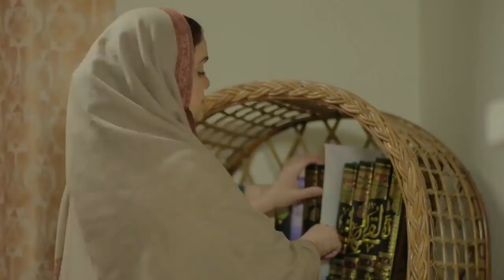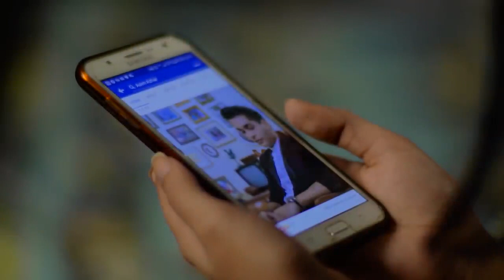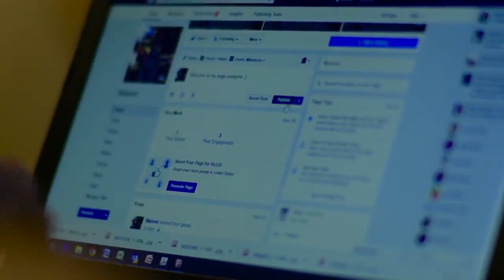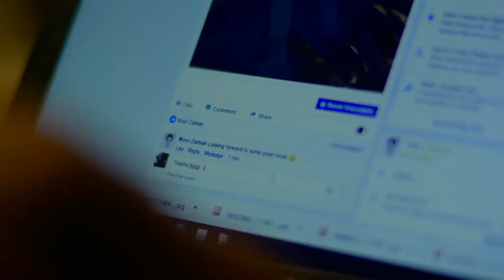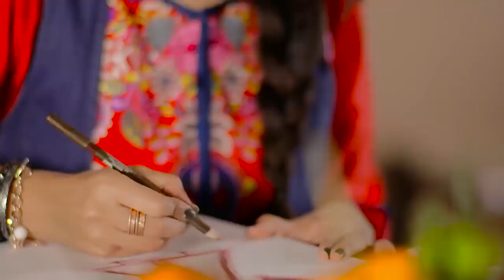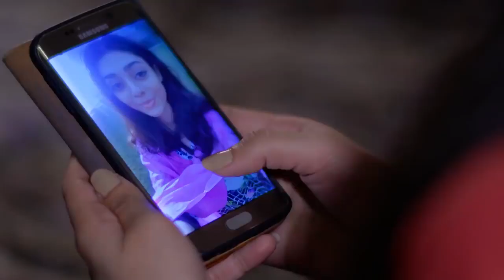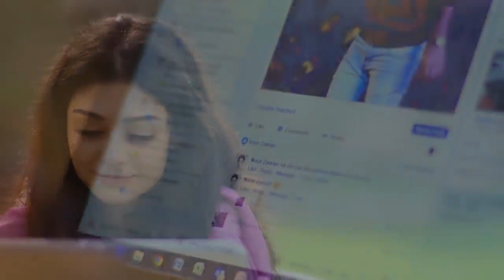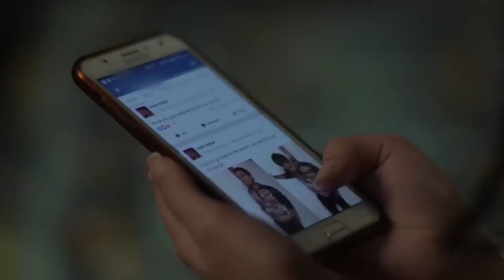Pakistani full hd movie. Asim azhar.. noooooor...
asim ashar.